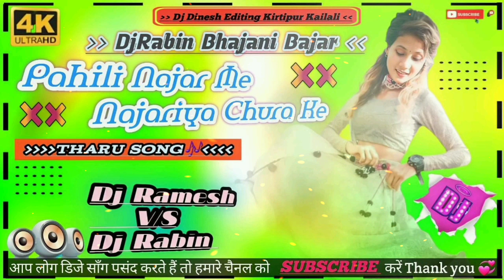NEW THARU_ TIKTOK VILL VIDEO SONG WADING DHAMAKA DAR DJ SONG 2079 PAHILI NAJAR ME NAJARIYA CHURAKE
comments

Subcraib

 garnu

 Hola

hamro

 channel

 lai
DJ RAMESH PRAYAGPUR

DJ RABIN BHAJANI BAJAR FULL

ALL THARU BHOJPURI 4K VIDEO SONGS 2022

TIKTOK VILL DJ SONG 2022

BHOJPURI TIKTOK VILL DJ SONG  REMIX 2079